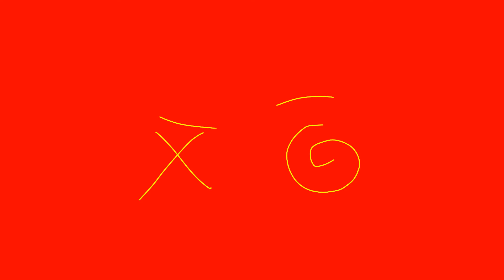tw||BLAAAZE||Animation meme loop @v@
This animation I made shouldn't exist 😍

if u put it on loop it's a smooth transition thing-

inspired: x

oc: K!DE (mine))